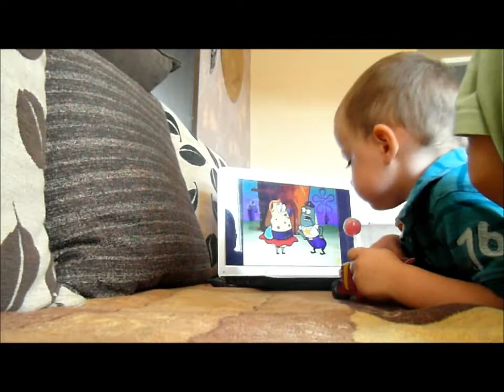HAPPY FARM OLD MACDONALD HAD A FARM